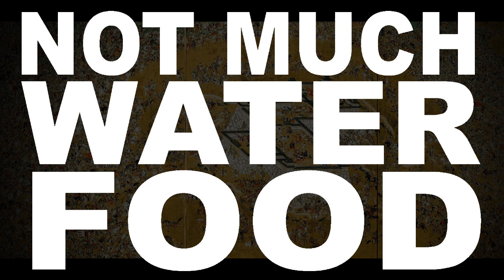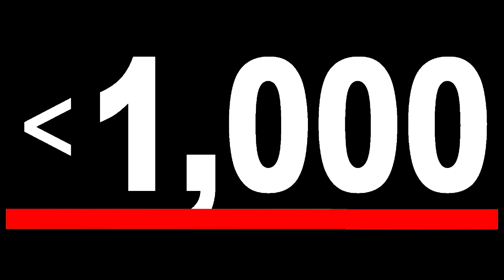IMJIN WAR Ep. 22 - Battle of Tosan, Death of Hideyoshi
January 1598. The Japanese have withdrawn back to their string of forts on Korea’s south coast but make no move to leave altogether. The Chinese army, under Commander-in-Chief Ma Gui, marches south from Seoul to drive them out. Forty thousand Chinese troops and 10,000 Koreans converge on the eastern end of the Japanese perimeter at Ulsan, which they see as the weakest link in the Japanese fortress chain. The Japanese here, under Kato Kiyomasa, have been desperately trying to finish a fortress atop a hill just outside Ulsan, known as Tosan, a stone castle with an outer wall of timber. The Chinese and Koreans attack before the outer wall is complete. What follows is the battle and subsequent siege of Tosan. It is a desperate struggle for the Japanese, one of the worst in the war. Of Kato Kiyomasa’s original contingent of 10,000 men, fewer than 1,000 will survive.

In Japan, meanwhile, Toyotomi Hideyoshi, the architect of the Imjin War, is dying. One of his final orders is for his armies to evacuate Korea and return home.

☛☛☛Never miss a video about the IMJIN WAR and other cool stuff! ☚☚☚

☛☛☛For the full story, here’s the IMJIN WAR book ☚☚☚

☛☛☛I also have an IMJIN WAR section on my website ☚☚☚